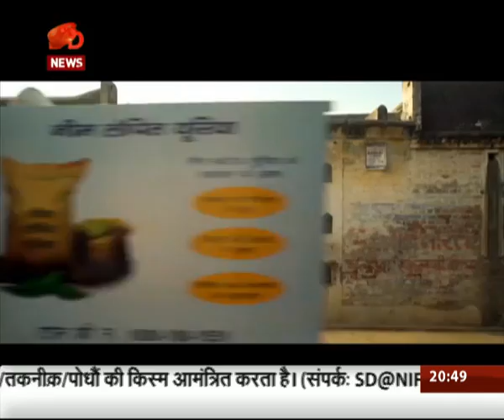Candid Conversation with Shashi Shekhar, Secretary Water Resources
Candid Conversation with Shashi Shekhar, Secretary Water Resources. The programme focuses on acute water scarcity that the country is facing especially in Latur